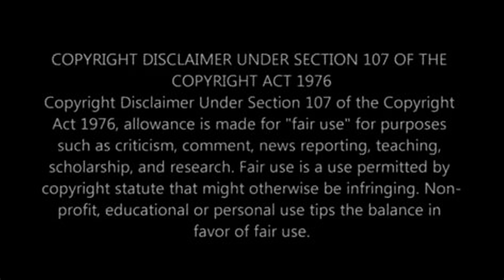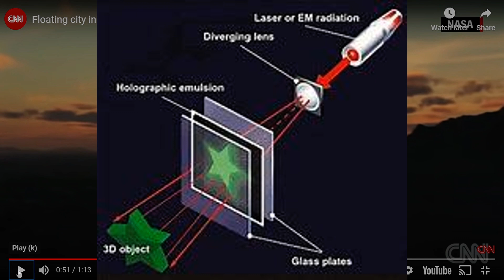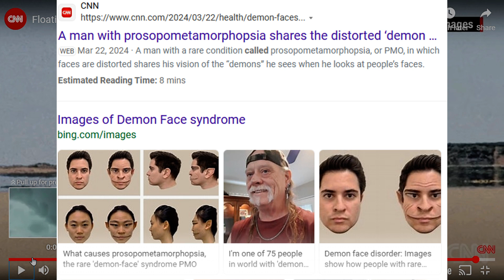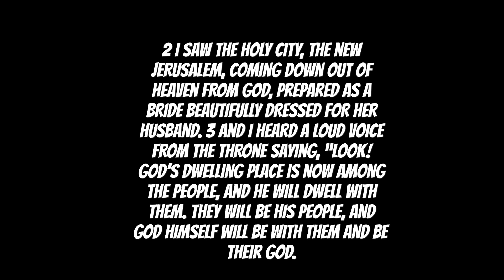EVIDENCE OF FLOATING CITIES???? WHO AND WHAT ARE THEY?/ GOV ANCIENT/ PORTALS/MAGIC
INTRO CREDT@mattebertmusic8135